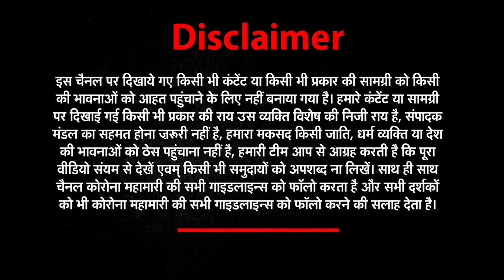फलस्तीन की जमीन जायदाद को छीना जा रहा है'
इजरायल-हमास के बीच चल रही जंग में जमीयत-ए-उलेमा के पश्चिम बंगाल के अध्यक्ष मौलाना सिद्दीकुल्ला चौधरी ने बड़ा बयान दिया है. सिद्दीकुल्ला ने गाजा और फलस्तीन के लोगों के समर्थन में खड़े होने की खुलकर बात कही है.